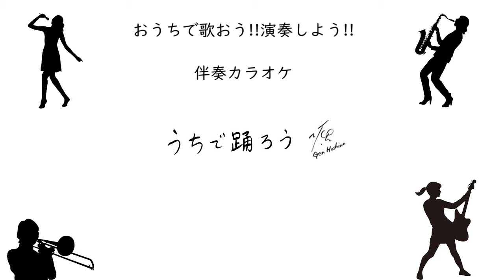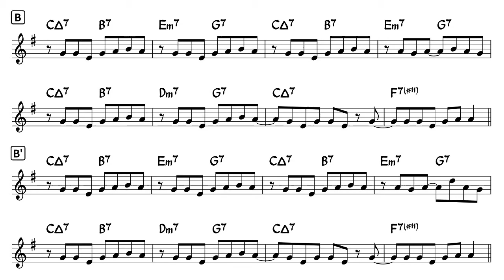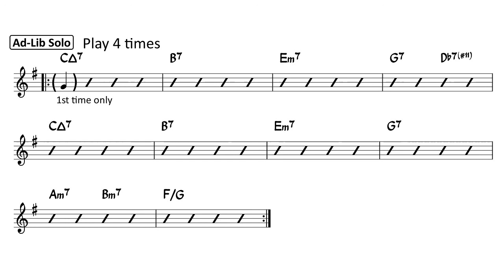うちで踊ろう - Bossa Nova Piano Trio Ver. 伴奏カラオケ - BPM 116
星野源さんの『うちで踊ろう』
歌う方、演奏される方むけの、伴奏のみのカラオケ、
ピアノトリオのボサノババージョンです。

イントロ：8小節
歌部分：Aメロ 10小節、Bメロ8小節×2
そのあと、アドリブプレイ用にAメロのコード進行8小節が4回ループします。

LET'S TRY!!